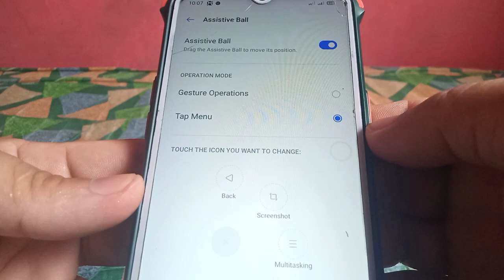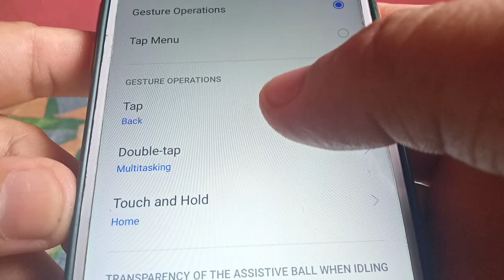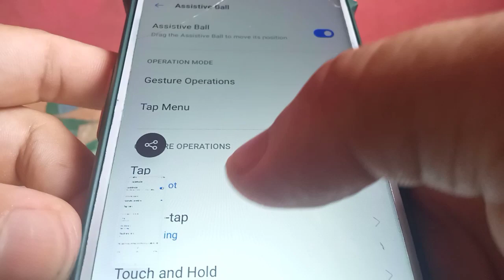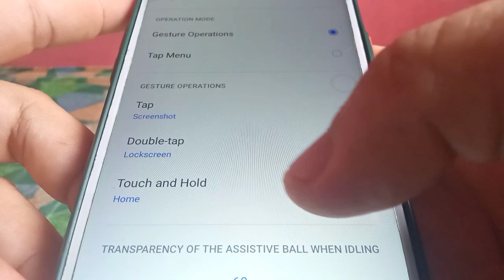How to Set Assistive Ball into Gesture Operations Mode in Realme 5 | Convenience Tools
Do you want to set assistive ball into gesture operations mode in Realme 5 mobile phone.  In this tutorial I will teach you how to set assistive ball into gesture operations mode in realme 5.

Thanks...